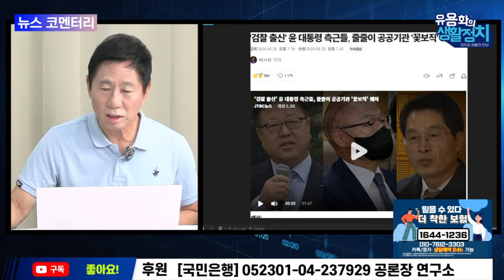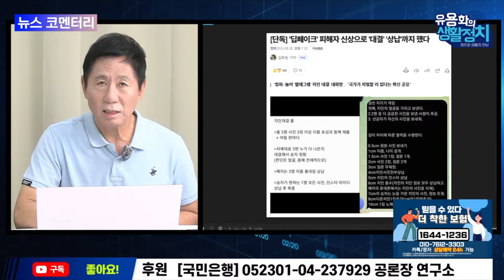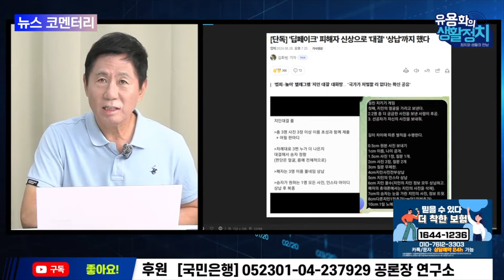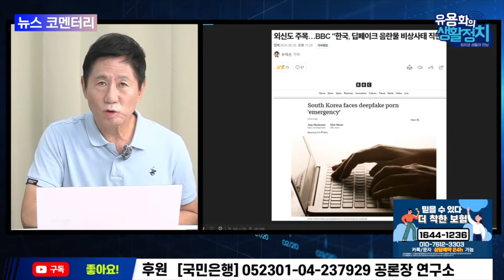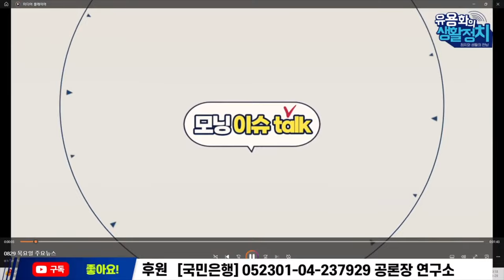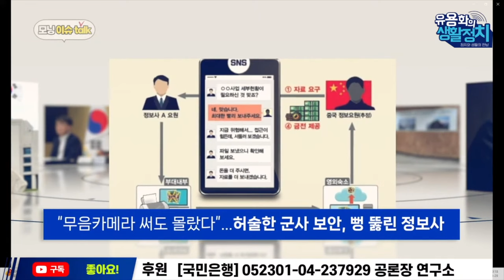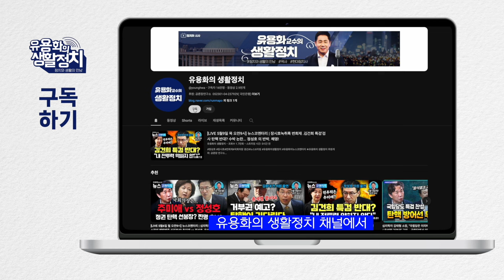꽃보직 감사자리 줄 차지 / 주기환 , 윤병헌, 박공우, 박경오, 강진구,강성식 [뉴스브리핑]